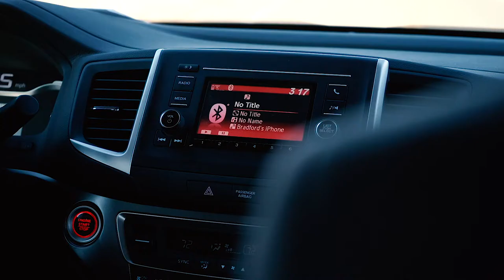Wedding Videography Utah | Utah Elopement Wedding Videographer Grace + Brad Southern Utah